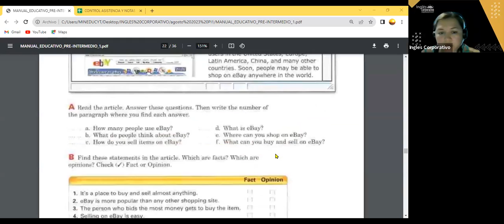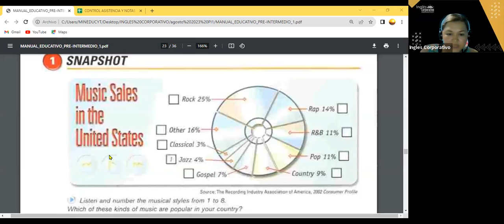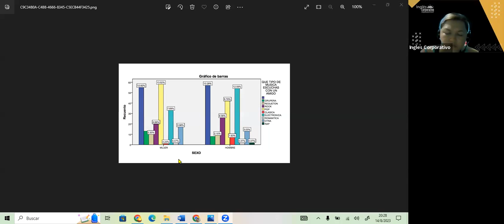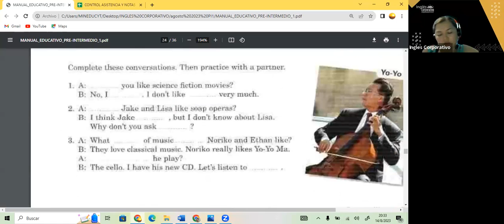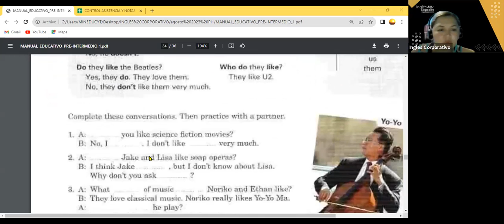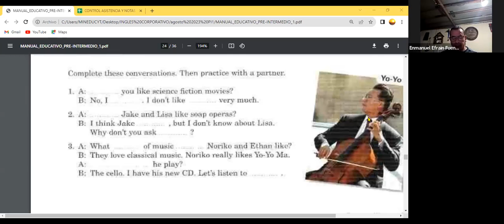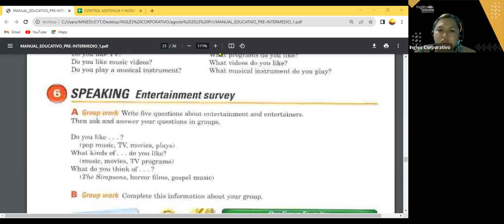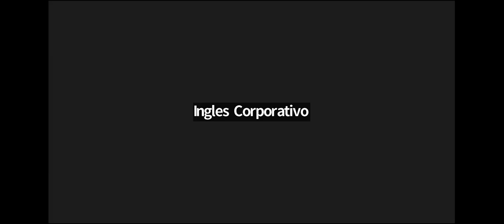SESION 12- 14-08-23- FI-REGAL-58 GUZMAN-DO AND DOES + WH QUESTIONS PI1